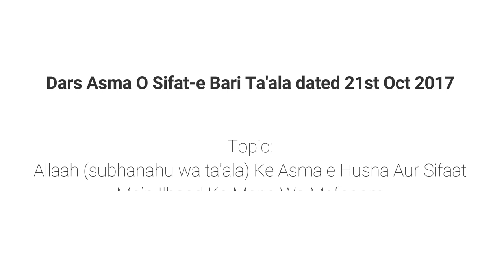(29) Allaah Ke Asma e Husna Aur Sifaat Mein Ilhaad Ka Mana Wa Mafhoom By Muhammad Muadh Abu Quhafah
Topic: Part 29 - Allaah (subhanahu wa ta'ala) Ke Asma e Husna Aur Sifaat Mein Ilhaad Ka Mana Wa Mafhoom